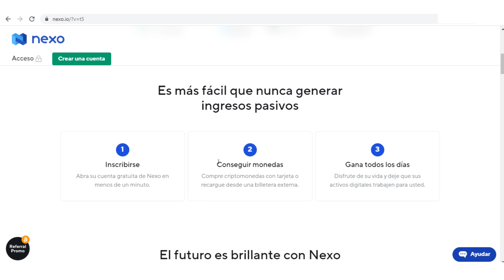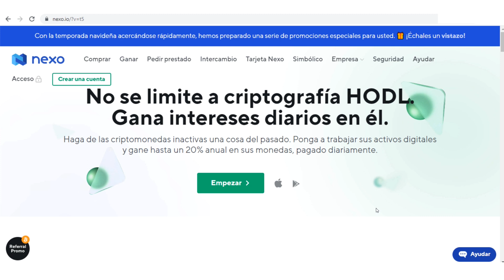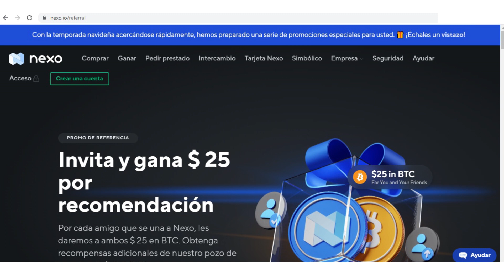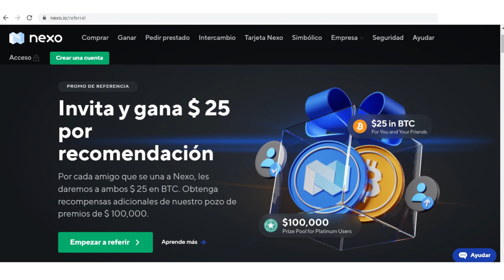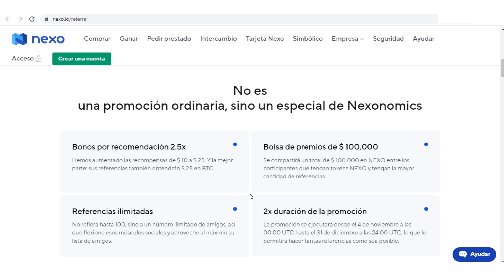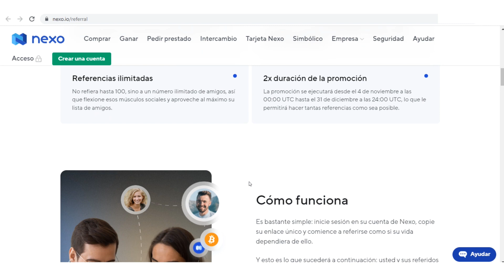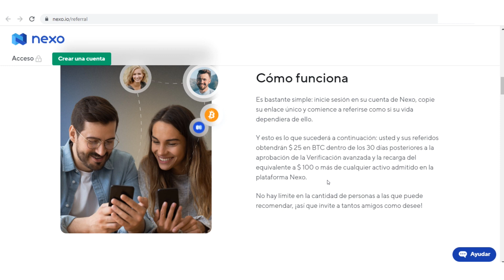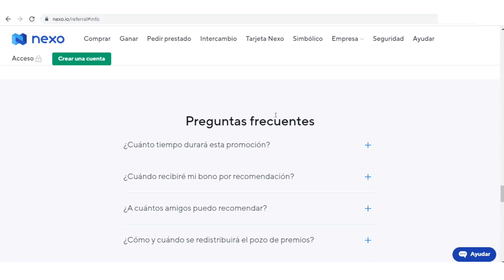🎁 Nueva Página REGALA $25.00 GRATIS A PAYPAL (HOY!!) 🎁 Ganar Dinero Rápido por Internet Paypal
Como ganar dinero para Paypal rapido y ganar dinero en Paypal gratis 2021 y 2022, con esta nueva pagina y app que regala $25 dolares gratis a Paypal hoy mismo. Pagina regala dinero, regala dolares, para ganar dinero por Internet y ganar dolares a Paypal.